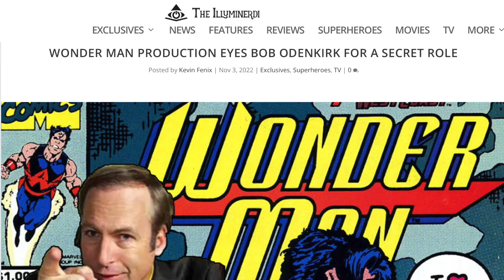4 NEW Casting news to the MCU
There are a lot of MCU projects in the works so that goes without say that they need a lot of actors for these films or shows. So here we have 4 new casting reports for future MCU projects